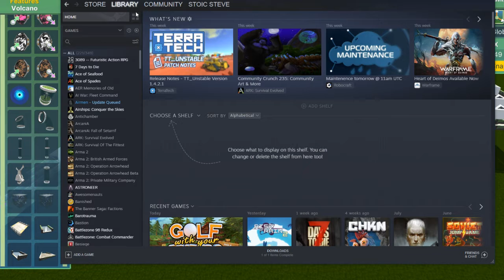Water HOP 2! (Golf With Your Friends Editor)